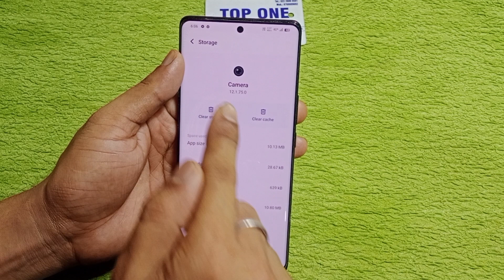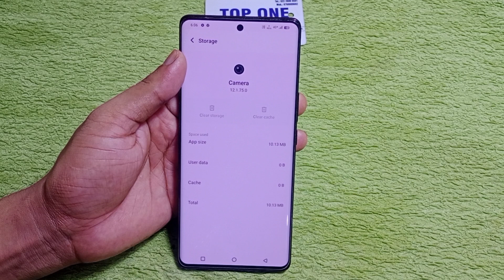Vivo V30e 5g me slow motion video kaise banaye | Vivo V30e 5g Camera Setting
hello dosto aaj ki is video ke madhyam se Maine aap logo ko bataya hai ki Vivo V30e 5g mobile me slow motion video kaise banaya jata hai

topic.
Vivo V30e 5g me slow motion video kaise banaye
Vivo V30e 5g slow motion video setting
Vivo V30e 5g me camera setting kaise kare
Vivo V30e 5g camera setting
Vivo V30e 5g setting
Vivo V30e 5g me slow motion video kaise banate hai
Vivo V30e 5g slow motion video setting kaise kare
Vivo V30e 5g slow motion camera
Vivo me slow motion video kaise banaye